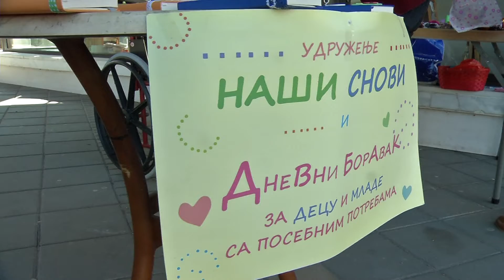Infakt 06032019 Osmomartovska izlozba kluba OSI